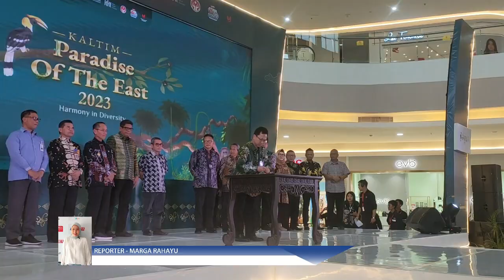Live Reportase _ Paradise of The East 2023 Warnai Weekend Warga Samarinda (20-22 Oktober)